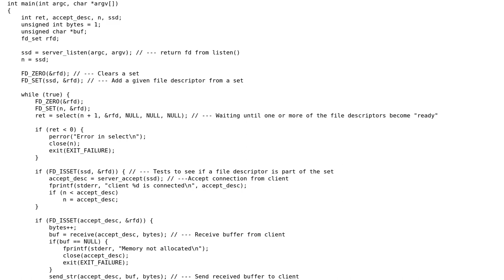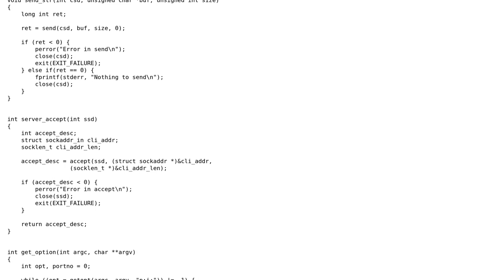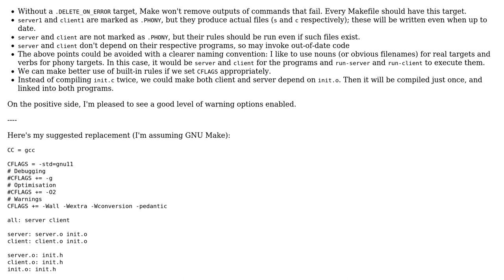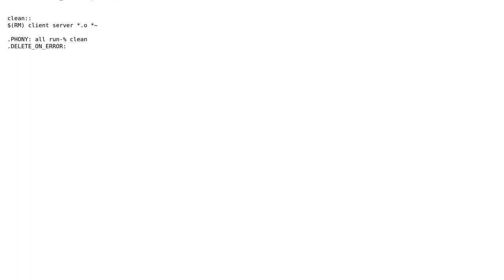Code Review: Send and Receive upto 200KB over TCP/IP socket (2 Solutions!!)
Code Review: Send and Receive upto 200KB over TCP/IP socket

With thanks & praise to God, and with thanks to the many people who have made this project possible! | Content (except music & images) licensed under CC BY-SA | Music | Images & others | With thanks to user user3629249 user Toby Speight user ASid13 and the Stack Exchange Network Trademarks are property of their respective owners. You are responsible for your own actions.